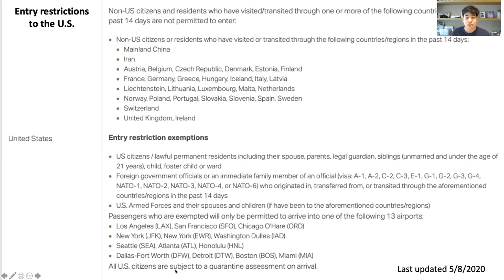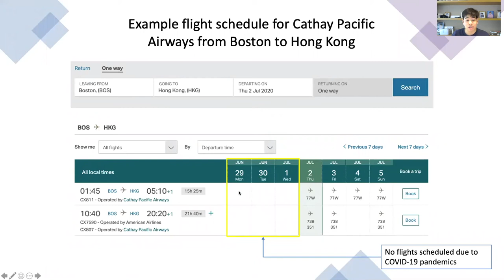Presentation: What I believe in Traveling during COVID-19 situation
As I am a Multicultural (MSSO) student, and my English as a second language, I performed a presentation about what I believe in Traveling during COVID-19 situations. The purpose is to share my audience that traveling experience may change dramatically after COVID-19 pandemic.